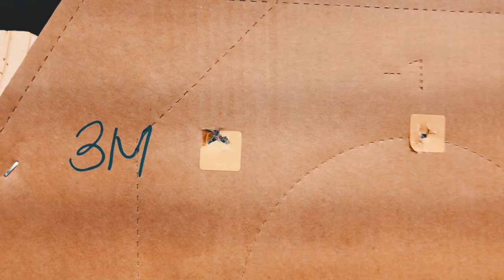VFC Glcok TTI XR Combatmaster | 집탄 튜닝 마지막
이 영상으로 끝으로 이제 이 총에 더 비용을 들이지 않고 여기서
마무리 할려고 합니다 ~ ^^

I am an airsoft hobbyist from South Korea. I enjoy reviewing airsoft guns, gaming, and IDPA shooting.